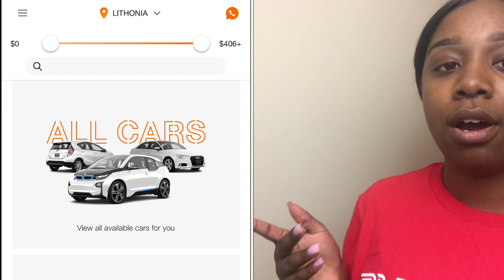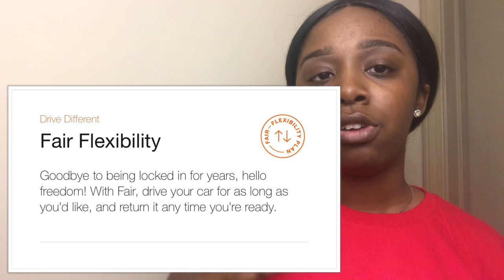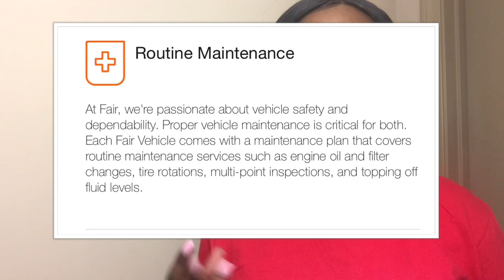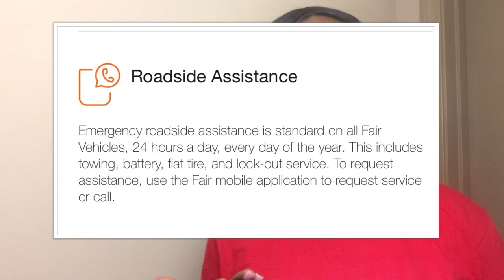How I Got A New Car without Good Credit, Fair Car App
Hey loves! Today, I’ll be doing a car tour / talk through video on how I go my new car. I hope this video helps you with your process in finding a car.